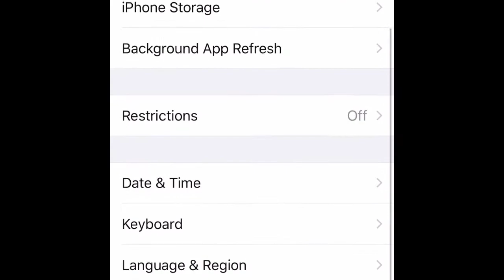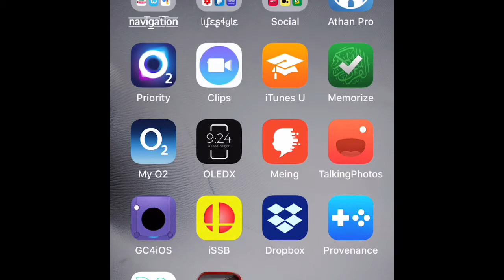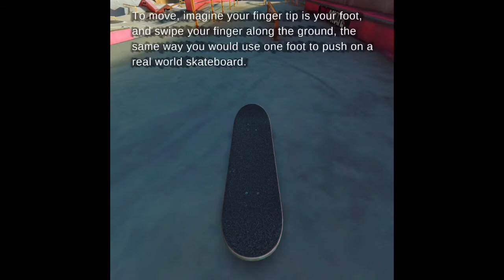Get TUTUAPP FREE on iOS 9/10/11-11.4/12(iPhone/iPad/iPod)2018- NO JAILBREAK/NO COMPUTER WORKING 100%